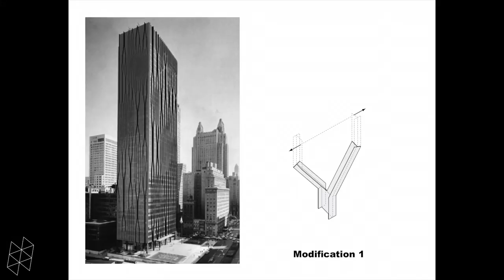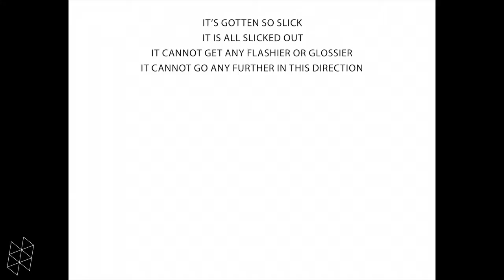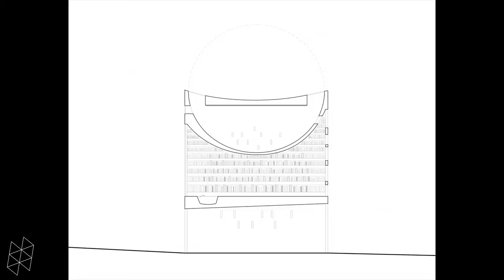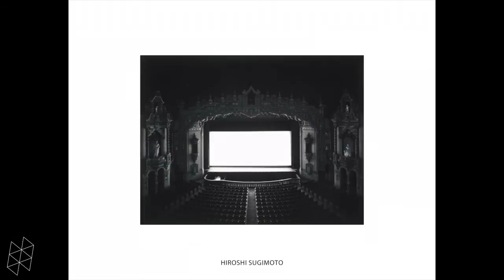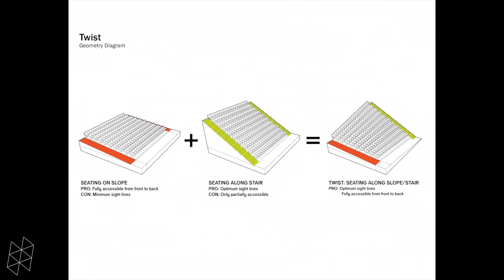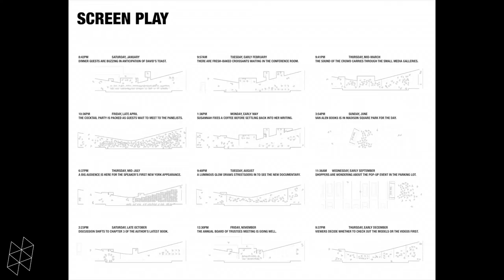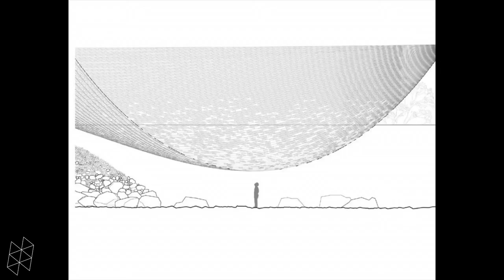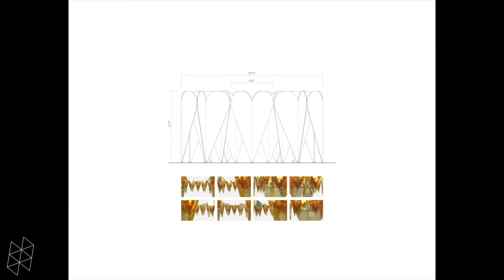GSD Talks | Innovate: Jonathan Lott MArch '05, "Holes 'n' Clokwork"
11/10/2015
Jon Lott is principal of PARA-Project, PC., co-founding member of Collective LOK, and Design Critic in Architecture at Harvard University’s Graduate School of Design. He is recipient of the Design Vanguard award (by Architectural Record), the New Practices New York award (by the American Institute of Architects), the Architectural League Prize (by the Architectural League of New York), a MoMA/PS1 Young Architects finalist, and has taught at Syracuse University, directing the School of Architecture’s New York City Program.

Lott's recent work includes: Syracuse University's School of Education Commons, the Haffenden House – a writing studio for two poets, and the Van Alen Institute in New York City, with Collective-LOK. The work has been published in the New York Times, the LA Times, Architectural Record, Metropolis, Domus, the Architect’s Newspaper, a+u, Form, Azure, and many others. He is a Leopold Schepp and John E. Thayer Scholar, has been a project editor for PRAXIS: Journal of Writing + Building, and an invited juror at Harvard, Princeton, Rice, Yale, Columbia, MIT, UPenn, Cornell, Toronto, and the Architectural League of New York.

He holds the Master of Architecture with distinction from Harvard University’s Graduate School of Design, the Bachelor of Architecture from California Polytechnic State University San Luis Obispo, and is an NCARB-certified architect, with licensure in New York, California and Rhode Island.